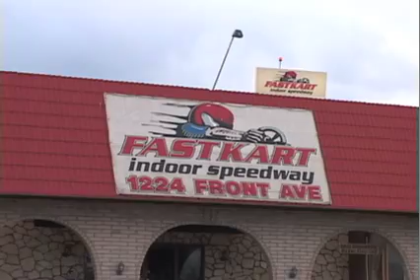Fastkart Indoor Speedway Go Karts Spokane WA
Fast indoor go-karting experience! These karts go up to 35 mph, so no slow pokes! These are for those who live for speed**!!! Facility includes: Video games, pool, and go karts. **Must be no more than 275 lbs at least 4'10
1224 E. Front Ave. Spokane, WA 99202